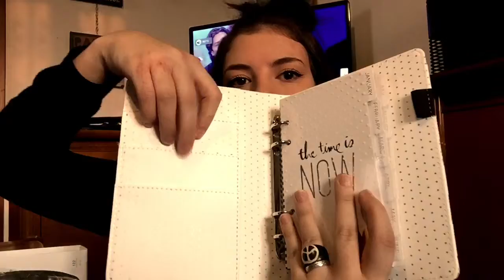• HAUL | Acquisti da h&m , Yankee Candle , Forever21 , Heidi Swapp •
Ciao ragazze!
Nuovo video in cui vi mostro i miei acquisti più recenti, ancora reperibili online o in negozio, in particolare h&m, yankee candles, forever21 e heidi swapp!
bacini